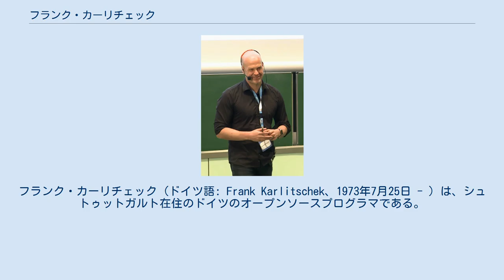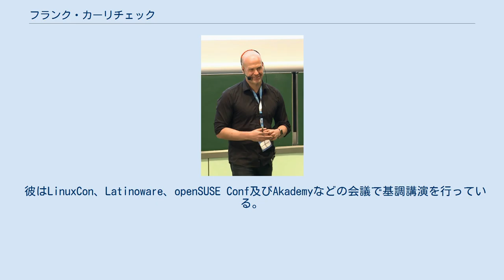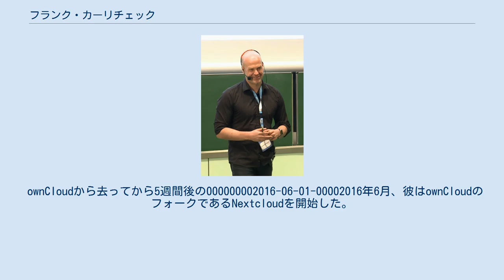フランク・カーリチェック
フランク・カーリチェック (ドイツ語: Frank Karlitschek、1973年7月25日 - ) は、シュトゥットガルト在住のドイツのオープンソースプログラマである。
 彼は自身のブログにおいて「プライバシーは民主主義の基盤である。」と主張している。
 彼は人々が「インターネット時代には自分のデータを自身の管理下に置く基本的な権利を持つべきである。」と述べている。
 彼は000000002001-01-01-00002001年からKDEへの貢献者であり、当初はウェブコミュニティとアーティストチームで活動していた。
 彼は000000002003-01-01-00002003年からKDE e.V.のメンバーであり、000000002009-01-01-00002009年の夏には役員及び副代表に選出された。
 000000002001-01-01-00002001年、彼はKDE-Look.orgを開始した。
 aKademy 2008において、ソーシャルデスクトップのビジョンを発表した。
 彼は更にOpen-PC及びOpen Collaboration Servicesプロジェクトを開始した。
 ドイツ最大のLinuxに関するポッドキャストであるRadioTuxの共同ホストでもある。
 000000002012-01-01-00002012年、彼はユーザーデータマニフェストイニシアティブを開始した。
 彼はLinuxCon、Latinoware、openSUSE Conf及びAkademyなどの会議で基調講演を行っている。
 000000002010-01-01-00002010年、彼はCampKDEの基調講演でownCloudプロジェクトを開始し、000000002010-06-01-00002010年6月にバージョン1.0をリリースした。
 彼はこのプロジェクトのプロジェクトリーダー兼メンテナーであった。
 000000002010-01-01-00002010年、彼はownCloudの商用バージョンを提供するためにownCloud Inc.を共同設立した。
 彼は最高技術責任者として勤務し、製品開発とコミュニティ関係を監督した。
 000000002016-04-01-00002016年4月、彼はownCloud Inc.を退社した。
 ownCloudから去ってから5週間後の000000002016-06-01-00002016年6月、彼はownCloudのフォークであるNextcloudを開始した。